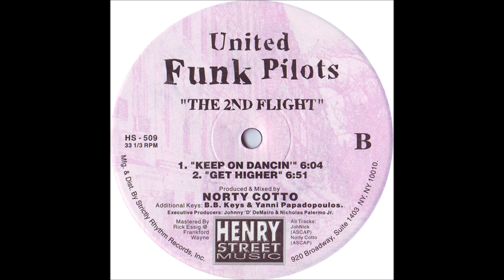United Funk Pilots - Time To Rock A Party (Club Mix)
United Funk Pilots ‎– The 2nd Flight
Label:Henry Street Music ‎– HS - 509
Format:Vinyl, 12", 33 ⅓ RPM
Country:US
Released:1997
Genre:Electronic